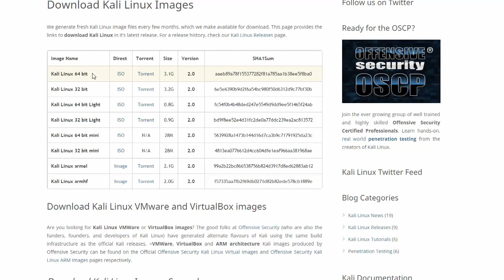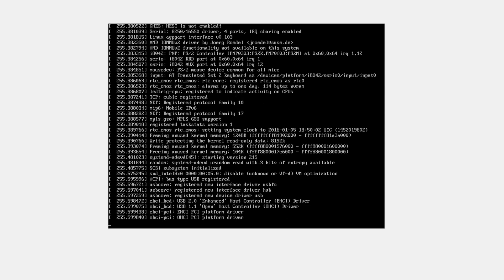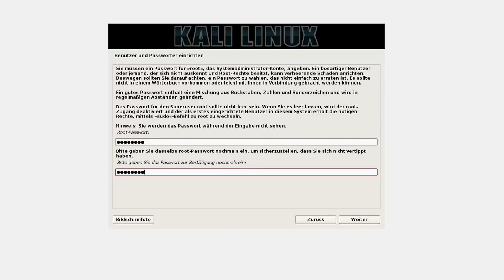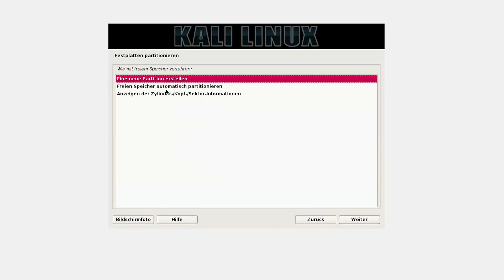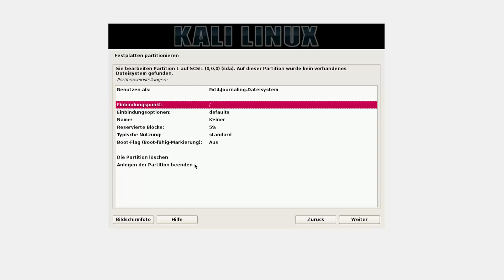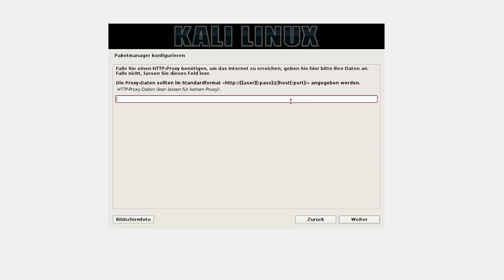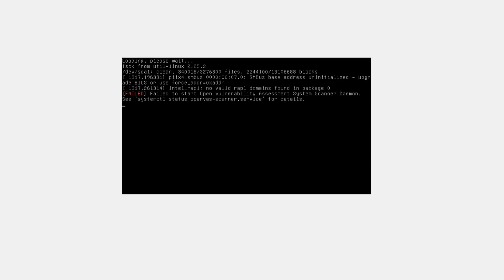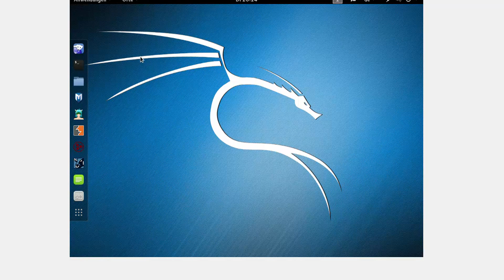Linux Tutorial #1 - Installieren von Linux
In diesem Tutorial zeige ich euch, wie man ein Linux Betriebssystem installiert.